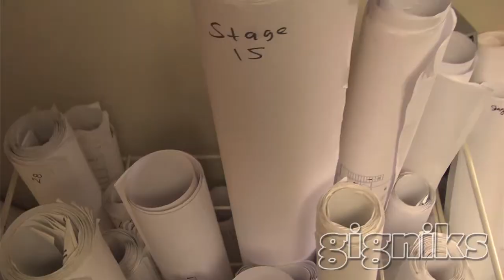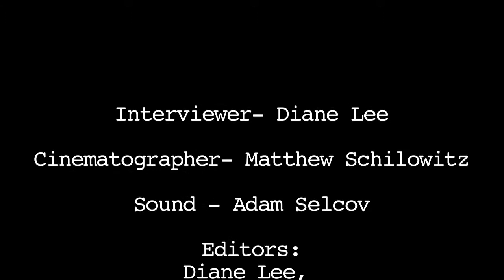Stage Manager (Sony Pictures)